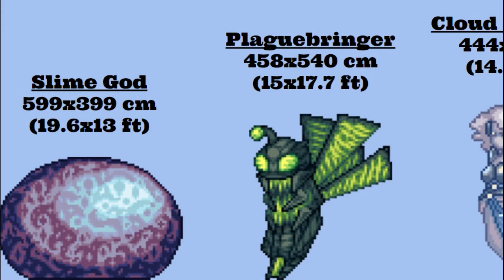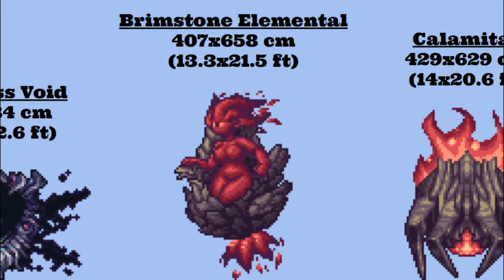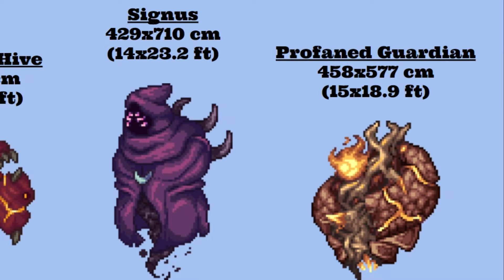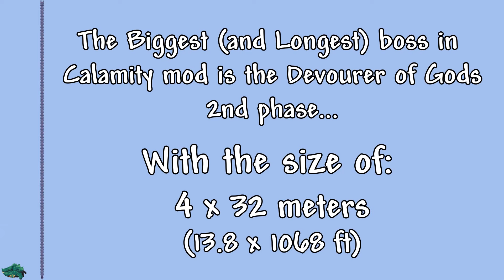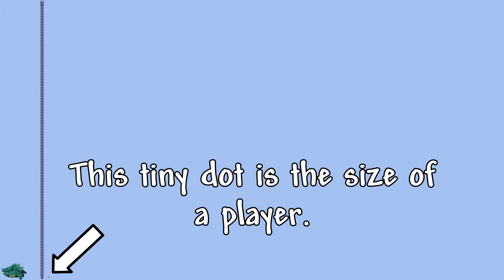Calamity Mod Boss Size Comparison || Terraria (With Mistakes)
This video will be comparing the bosses in Calamity mod from smallest to biggest, determined by their total area.